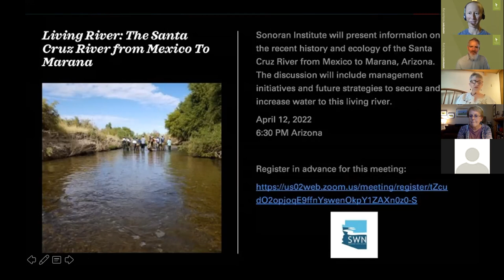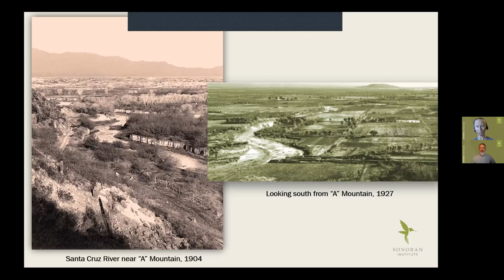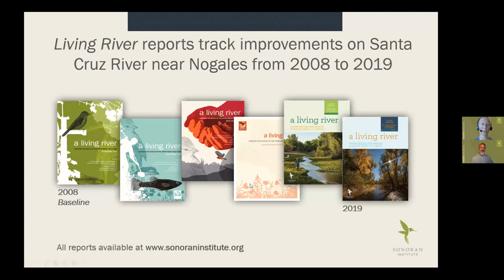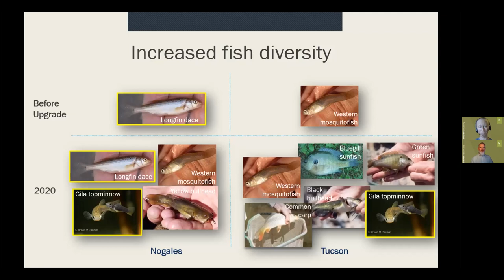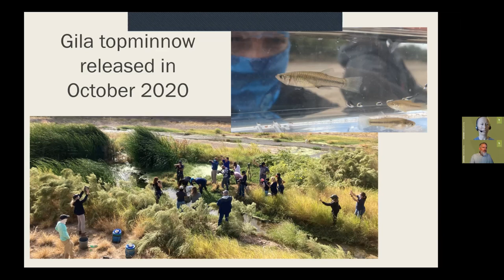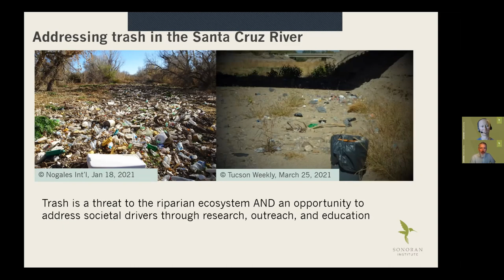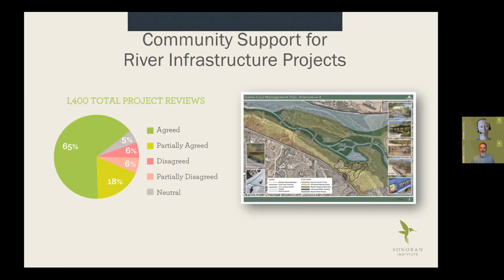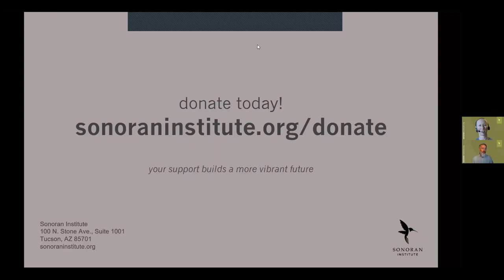A Living River: The Santa Cruz River from Mexico To Marana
Claire Zugmeyer and Luke Cole with the Sonoran Institute present information on the recent history and ecology of the Santa Cruz River from Mexico to Marana, Arizona. The discussion includes management initiatives and future strategies to secure and increase water to this living river.